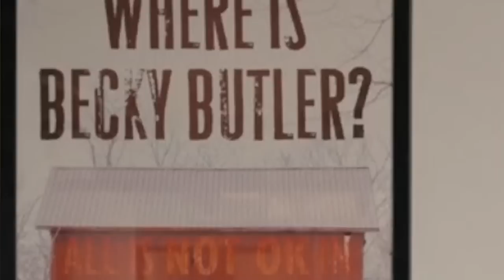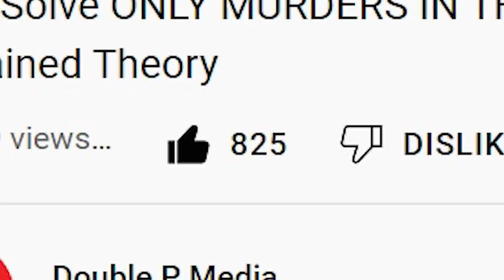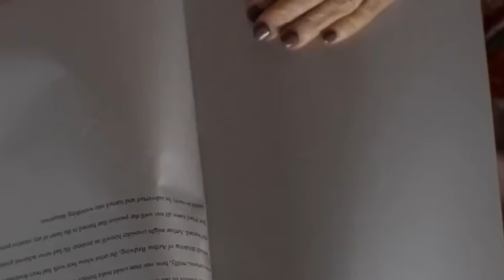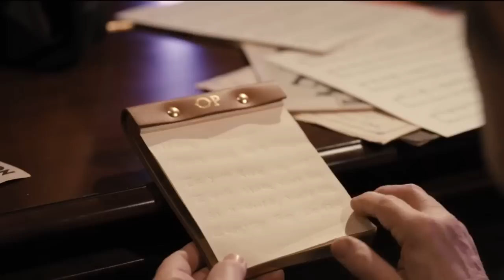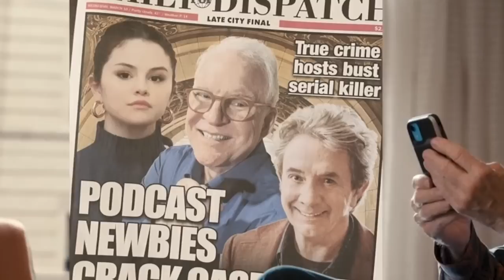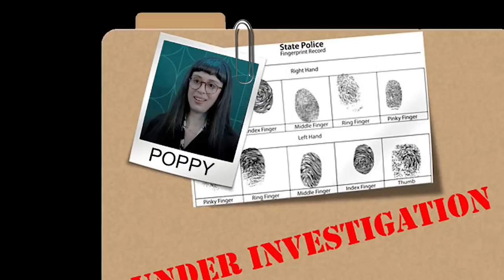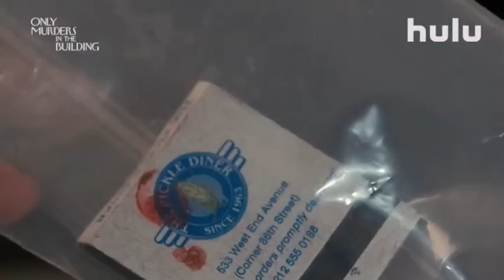Let's Solve ONLY MURDERS IN THE BUILDING, season 2 episode 9 'Sparring Partners' Explained Theory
O. M. G. = Only Murders, Goddamnwhatthehellholysmokes!  ONLY MURDERS IN THE BUILDING Season 2, Episode 9 "Sparring Partners" - An episode that packs quite a punch!

00:00 Intro
00:08 Questions
01:04 Sparring Partners
03:40 Credit Clues
04:04 Podcast Announcements
04:54 Need Your Help for ep10
06:59 Upcoming Podcasts
08:07 'What If' Theory
11:29 Victim Profile: Bunny Folger
12:08 Suspect: Cinda Canning
14:54 Suspect: Poppy White/Becky Butler
16:49 Suspect: Super Fans' Marv
17:36 Suspect: Howard
18:10 Suspect: Jonathan
19:00 Suspect: Teddy Dimas
19:50 Suspect: Will
20:09 Suspect: Alice
20:38 Suspect: Kreps
21:38 Suspect: Lenora Folger/Rose Cooper
22:14 Suspect: Oliver
22:27 Suspect: Charles
22:40 Suspect: Mabel
23:07 Feedback
28:22 Who Killed Bunny Final Theory

The murder mystery/true crime podcast spoof with Steve Martin, Martin Short and Selena Gomez! Upper West Side neighbors Charles, Oliver and Mabel bond over a shared love of true crime. Closing in on the killer, Mabel takes her investigative talents into the ring. Oliver and Charles duke it out over a birdcage only to end up confronting their deepest paternal struggles. Who killed Bunny Folger?

Do you watch on Disney+, Hulu or Star or HotStar? Did we miss any clues?

OMITB OnlyMurdersHulu OnlyMurders ONLY MURDERS IN THE BUILDING Explained ONLY MURDERS IN THE BUILDING Recap ONLY MURDERS IN THE BUILDING Review ONLY MURDERS IN THE BUILDING Theory Theories s2e09 s02e09 s2e9

Directed by
Jamie Babbit

Writing Credits
Steve Martin ... (created by) &
John Hoffman ... (created by)

Kirker Butler ... (written by)

Madeleine George ... (executive story editor)
Stephen Markley ... (story editor)
Ben Philippe ... (story editor)
Joshua Allen Griffith ... (story editor)
Rachel Burger ... (staff writer)

Cast
Steve Martin ... Charles-Haden Savage
Martin Short ... Oliver Putnam
Selena Gomez ... Mabel Mora
 Cara Delevingne ... Alice
 Michael Cyril Creighton ... Howard Morris
Jackie Hoffman ... Uma Heller
Da'Vine Joy Randolph ... Detective Williams
Tina Fey ... Cinda Canning
Vanessa Aspillaga ... Ursula
Christine Ko  ... Nina
James Caverly ... Theo Dimas
Nathan Lane ... Teddy Dimas
Amy Ryan ... Jan
Jayne Houdyshell ... Bunny
Michael Rapaport ... Detective Kreps
Adina Verson ... Poppy White
Russell G. Jones ... Dr. Grover Stanley
Andrea Martin ... Joy
Jane Lynch ... Sazz Pataki
Amy Schumer ... Amy Schumer
Shirley MacLaine ... Leonora Folger
Teddy Coluca ... Lester
Ryan Broussard ... Will Putnam
Oliver Fequiere ... Henry Putnam
Anne Stringfield ... Cindy
Ariel Shafir ... Ivan
Samuel-Taylor ... Taylor
Jaboukie Young-White ... Sam
Daniel Oreskes ... Marv
Ali Stroker ... Paulette
Orson Hong ... Superfan Grant
Jonathan ... Jason Veasey
Marie-Françoise Theodore ... Roberta
David T. Patterson ... Jared McGregor
Jeffrey Emerson ... Archibald Carter
Matthew Lamb ... Little Charles
Samuel Farnsworth ... Young Oliver
Dave Marr ... Young Teddy

Produced by
Kirker Butler ... co-executive producer
Dan Fogelman ... executive producer
Selena Gomez ... executive producer
John Hoffman ... executive producer
Steve Martin ... executive producer
Kristin Newman ... co-executive producer
Jess Rosenthal ... executive producer
Martin Short ... executive producer
Ben Smith ... co-executive producer

Cinematography by
Chris Teague

Shelly Westerman

Rich Murray

Dana Covarrubias